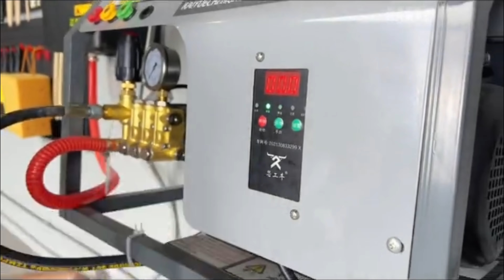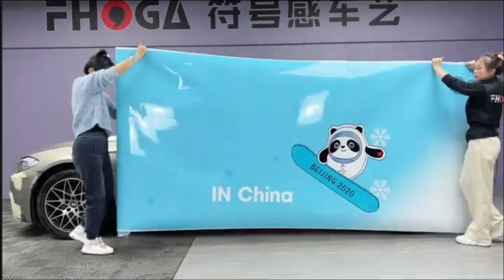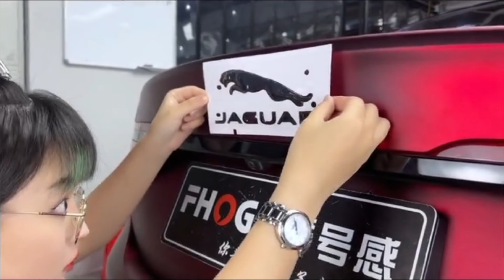From Clunkers to Supercars: Watch a Young Woman Transforming Cars into Masterpieces!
Witness the incredible journey of a talented young woman as she breathes new life into old, worn-out vehicles, turning them into stunning automotive masterpieces. Join her on this captivating adventure as she takes on the challenge of transforming clunkers into supercars with her skillful craftsmanship and innovative techniques. Prepare to be amazed as you witness the magic unfold before your eyes, witnessing the power of passion and dedication to create automotive works of art. Get ready for an exhilarating ride filled with jaw-dropping transformations, inspiring creativity, and the thrill of witnessing the birth of supercars from humble beginnings. Don't miss out on this captivating journey of automotive reinvention!